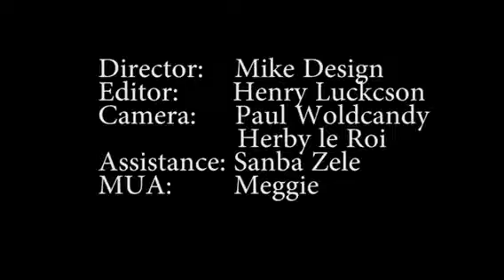MARTHE YOLDIE • MAJESTE (COVER)